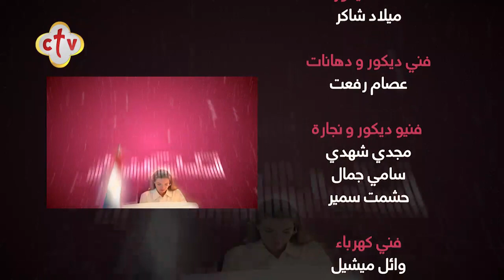أسباب وعلاج تكيس المبايض عند المرأة | برنامج من يجدها | مع سالي سمير | 7-4-2021